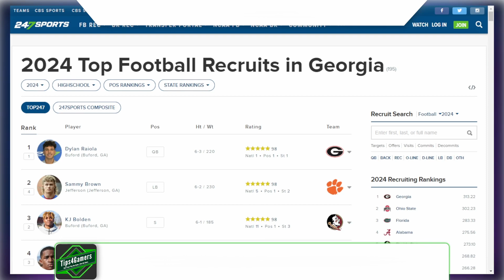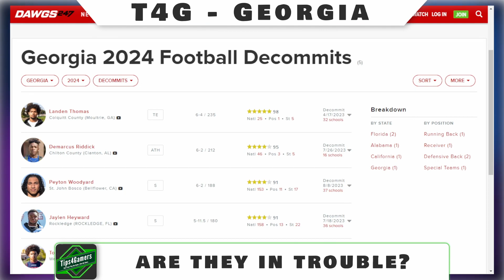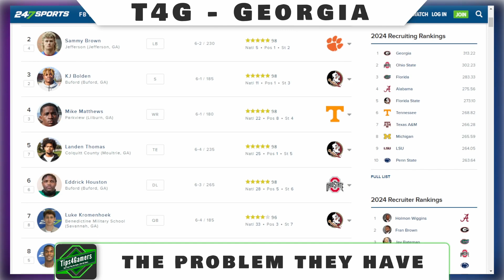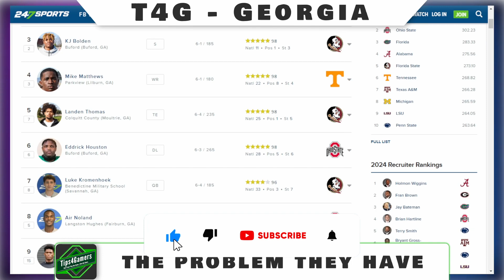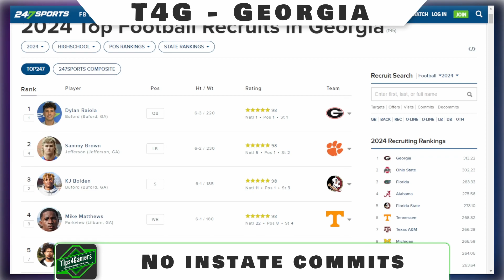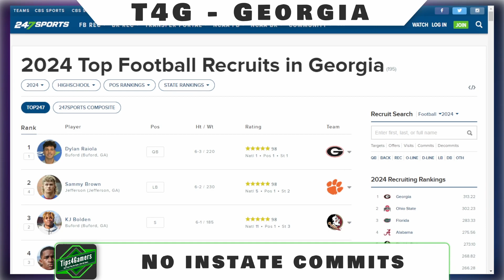The Biggest Problem With Georgia Football Recruiting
Georgia Bulldogs Football recruiting 2024 is posing an issue for them regarding one metric. Dodds is going to cover what the biggest problem is for the Georgia Football recruiting program.